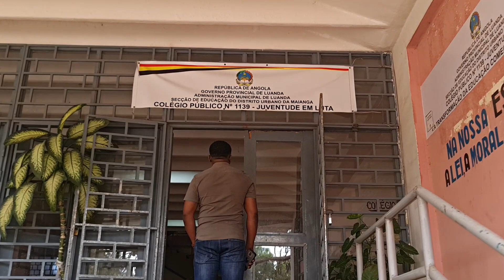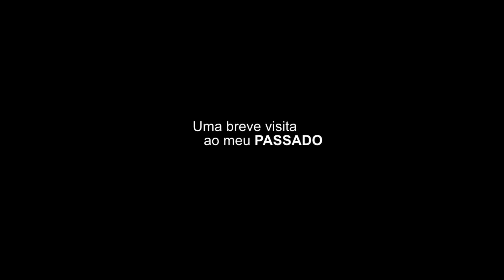MAYA COOL (DOCUMENTÁRIO)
Produção: Cassete Produções e  Its All 4U
Direção: Maya Cool
Supervisão: Nelson Correria e Edilandra Coimbra
Realização: Cassete Produções
Video Makers: Dionisio Dos Santos e Jelson Quizunda
Montagem: Dionisio dos Santos
Assistente: Saidi da Costa